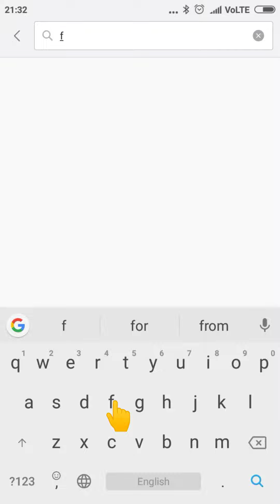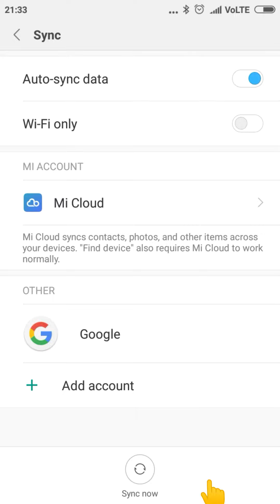वॉट्साब💯 केसे 💯चालू करे सबसे आसान तरीका वॉट्साब hamare channel ko सब्सक्राइब होगा चालू करने 💯💯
video editing by nitish Kumar
n k kumar1234